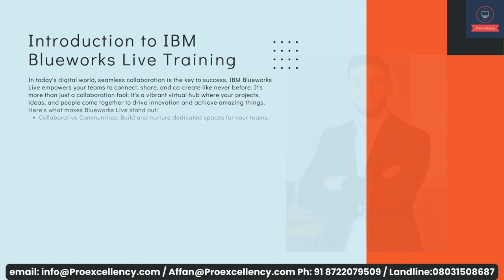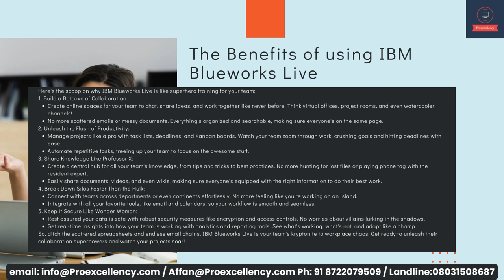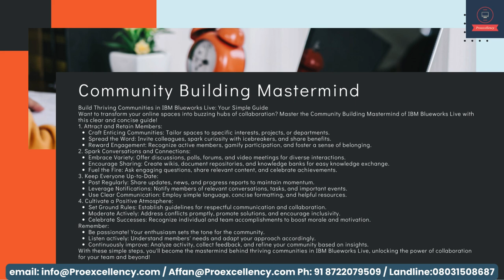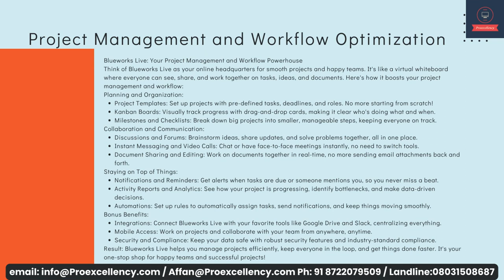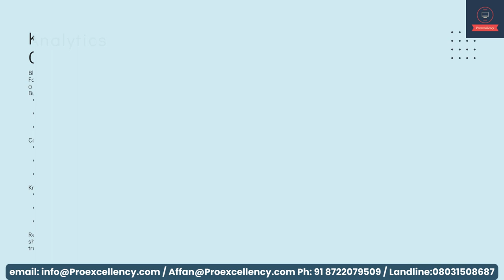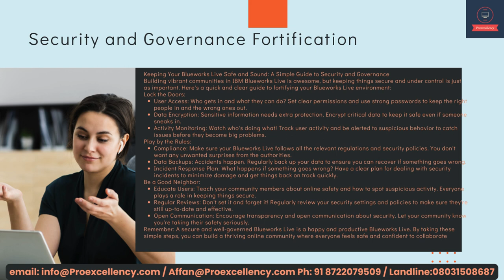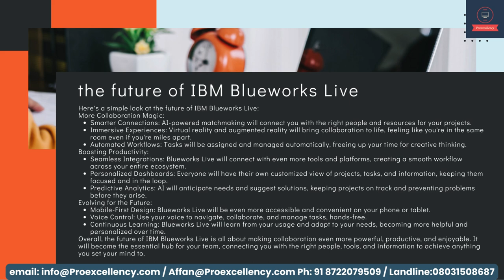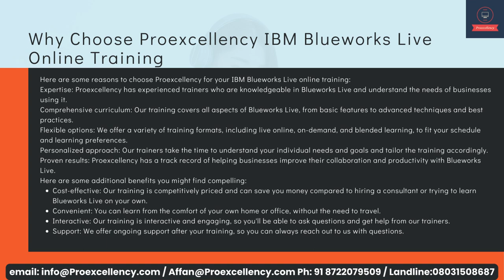IBM Blueworks Live Online Training | IBM Blueworks Live Training, Certification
Welcome to Proexcellency's exclusive IBM Blueworks Live online training course, where we empower you to become a proficient user of this dynamic business process modeling tool. Whether you're a beginner or seeking advanced skills, our comprehensive training covers everything from the basics to certification.

IBM Blueworks Live Online Training Highlights:

Gain a solid foundation with IBM Blueworks Live for beginners.
Dive deep into practical applications through hands-on training sessions.
Receive professional guidance to master IBM Blueworks Live computing.
Prepare for certification to validate your expertise in IBM Blueworks Live.
Our expert instructors bring years of industry experience to ensure you receive top-notch training. The course is designed to be accessible for beginners while providing valuable insights for those already familiar with IBM Blueworks Live.

Why Choose Proexcellency for IBM Blueworks Live Training?

Comprehensive curriculum covering key concepts and advanced features.
Engaging hands-on sessions for practical skill development.
Certification preparation to boost your professional credentials.
Flexible online learning, allowing you to pace your training according to your schedule.
Embark on your journey to mastering IBM Blueworks Live with Proexcellency. Enroll in our IBM Blueworks Live Online Training Course now and take the first step towards unlocking new opportunities in the world of business process modeling.

Don't forget to use the following hashtags to join the conversation

🌐 If you'd like to learn more and enroll, please visit our